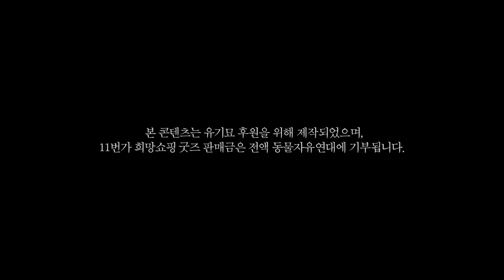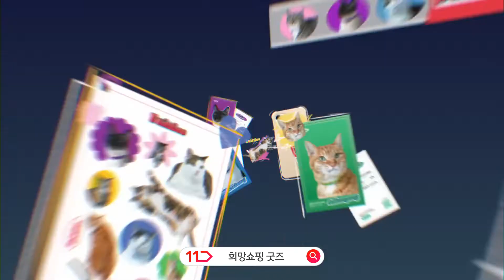11번가 희망쇼핑 - 11키티즈X미노이! "희망쇼핑, 굿즈판매금 유기묘를 위해 전액기부?" _#오광tv